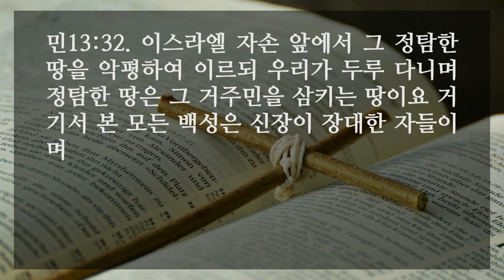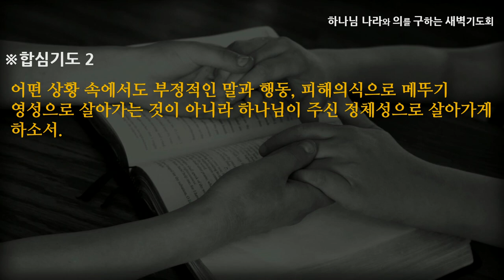[선한목자교회] 새벽기도 2022년 08월 17일 | 믿음의 눈으로 보라 - 김찬숙 목사 [민수기 13:1-33]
믿음의 눈으로 보라 -  김찬숙 목사 [민수기 13:1-33]